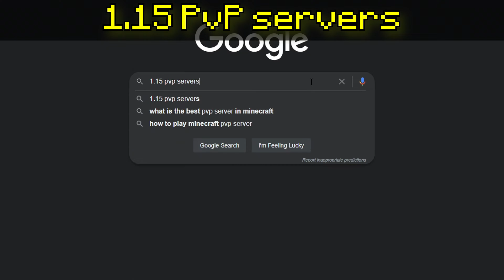How I Met Golfeh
In this video i talk about how i Eddeh met a Minecraft YouTuber, this Minecraft YouTuber in fact was one of the people who inspired ClownPierce early on. According to him at least. It's crazy how big on youtube some of my old friends are getting, like Rasplin for example is already at 100k, i remember before that boy was even posting on YouTube!! Hopefully one day i can play 1.19 Minecraft Bedwars with my friend Golfeh on Hypixel. Wow i just absolutely love to say so many keywords in a paragraph it's SO EPIC and not for YouTube views or to alter the Algorithm hack 10x views method or anything like that. That would be GNARLY!! lol anyways guys fr enjoy the video sorry for the spam of key words and stuff, your boy just tryna take youtube serious and make this full time.

Similar to Parrot / ParrotX2 / Leowook and his LifeSteal SMP Season 2 / his School's Minecraft Server / School SMP / Brothers SMP / ajthebolds dog smp / rasplin pvp technique / tommyinnit hardcore smp / school smp parrot  where he Started a War or Ended a War / LifeSteal SMP series, I, Golfeh, joined, survived, and I took over the lethal SMP. This is a lifesteal SMP copy. in Minecraft / Minecraft LifeSteal SMP season 2, fully produced by Golfeh, yet stolen by Eddeh